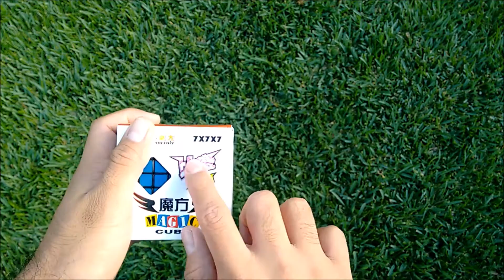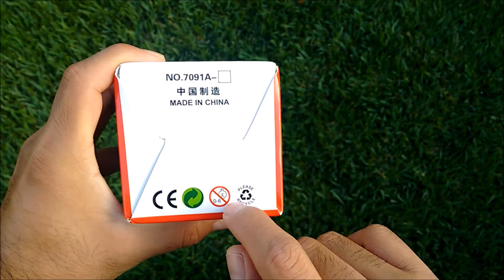Unboxing #7 - ShengShou 7x7 ¿Coincidencia? | Lightake | Español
Muy buenas Geekubers ¿Qué tenemos para hoy? El día de hoy tenemos un nuevo unboxing. Presisamente el septimo unboxing de éste canal coincide con un cubo 7x7. Está buenísimo.